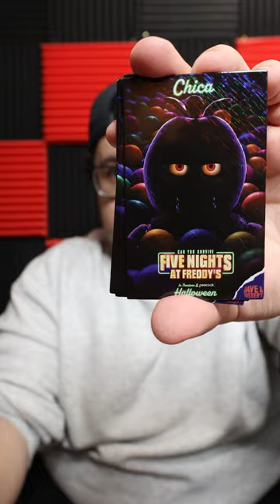FNAF Mystery Package 😲